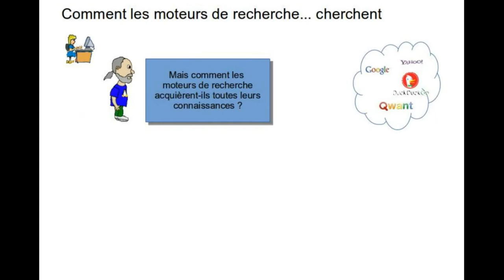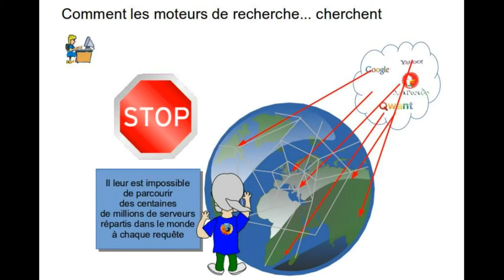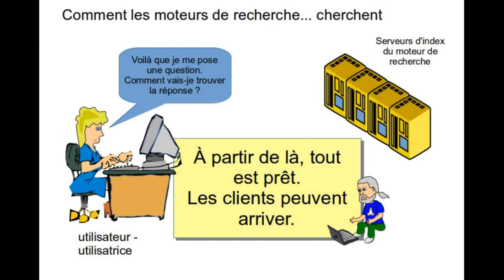Comment les moteurs de recherche cherchent